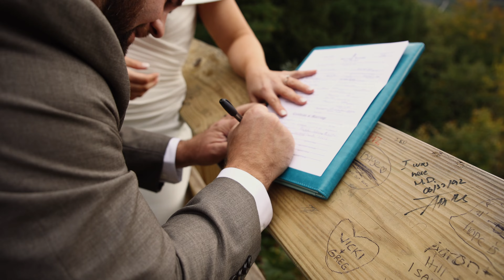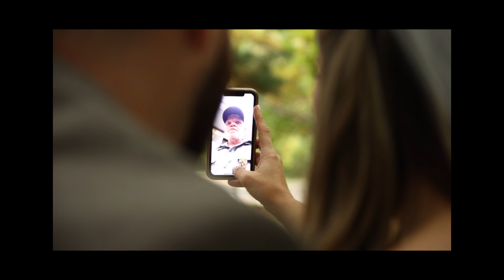Alisha + Jason Wedding Film